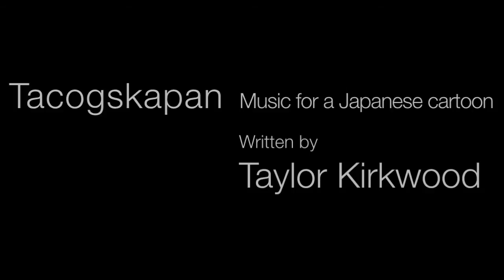Tacogskapan: Music For a Japanese Cartoon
Written by: Taylor Kirkwood